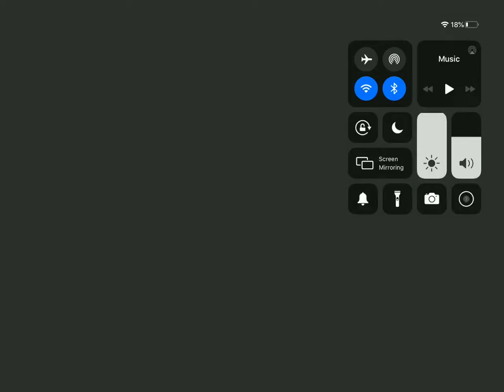BloodBath (Silent version) 43%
Rules:
No Spamming
No rude words

Mod rules:
no time out people for no reason
Follow normal rules